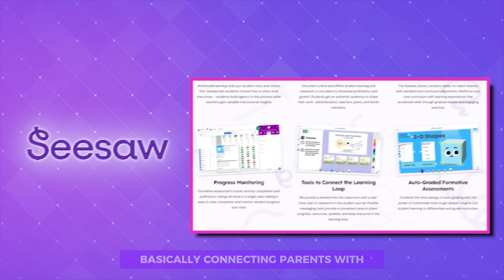Rockset: A cloud-native, high-speed alternative to Elasticsearch, optimized for DynamoDB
In this video, Alex Debrie talks about the challenges developers face when using DynamoDB for real-time analytics within educational platforms. The focus is on a case where an educational company struggled to perform internal analytics to monitor user engagement and growth due to the limitations of handling large, terabyte-level tables in DynamoDB. He discusses the integration issues related to using Elasticsearch for data aggregation and the complexities of its query language that developers often encounter. Additionally, he introduces Rockset as a potential speed layer over DynamoDB, aimed at enhancing performance and simplifying analytics workflows for developers looking to optimize their database systems.